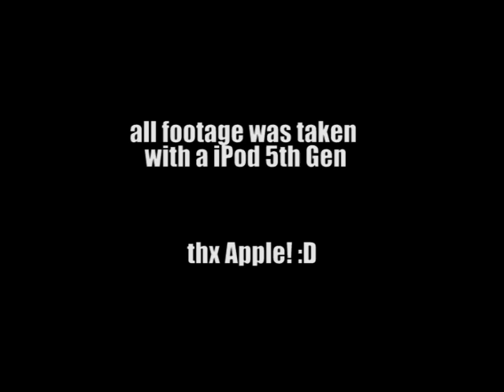.. just another april Sunday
Just a little quick tour of my room and daytime activities in CA.